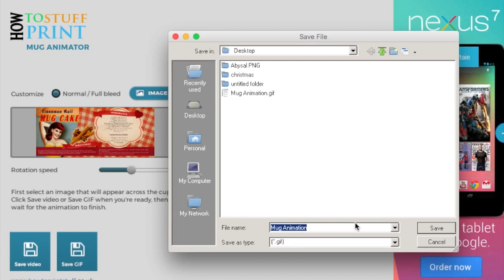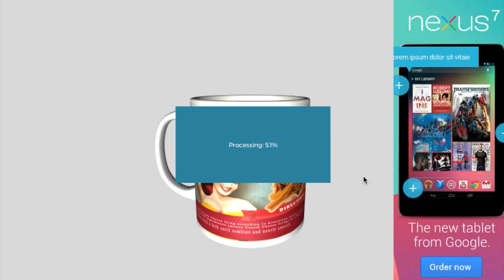MugAnimator desktop for windows os - sneak peek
This is mug animator software that will let you create virtual mugs for sending to your customers for approval.